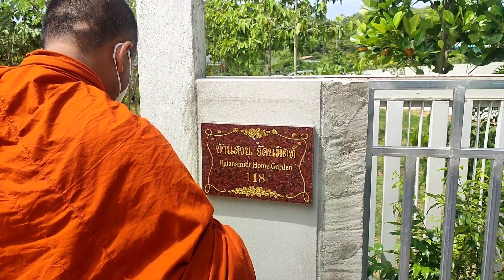เมีย-ฝรั่ง! วันนี้ที่รอคอยสุดท้ายก็มาถึง ทำบุญบ้านรวมใจสามัคคี อนุโมทนาสาธุบุญด้วยกันคะ|26.10.2023